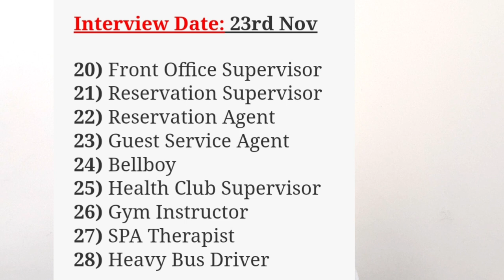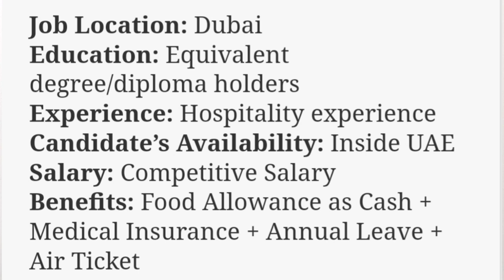Jobs In Dubai | Hotel Jobs In Dubai | Walk in Interviews | Live Talk Dubai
Jobs In Dubai | Indoor Sales Executive | Walk In Interview | UAE Job | Good Salary | Live Talk Dubai

দুবাই চাকুরি।